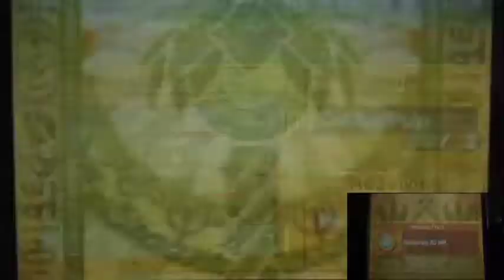Ever Oasis Part14 "Just Slacking and Revisited for Level Up Companions"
So. I feel that EVERYBODY should go outside with us!!
This part is a bit slaking. BUT in a GOOD way!!
Also revisiting the old for more rarer items is great too!!!
Everyone can handle by their own if something chaotic happen!